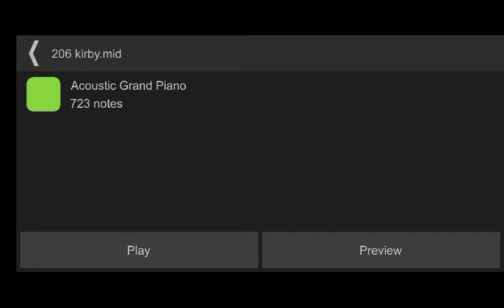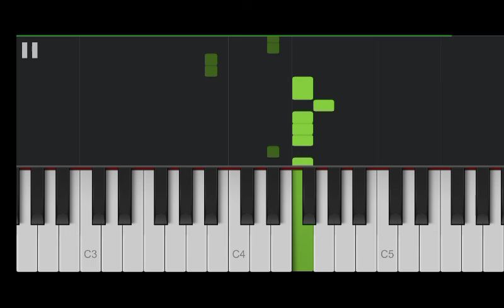missasinfonia melodia de kirby